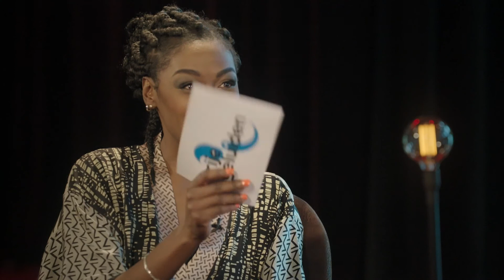YoungVips 2018: Kika Sprangers & Sebastiaan van Bavel (Giovanca interview @TivoliVredenburg Utrecht)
Young VIPs tour 2018: Jong jazztalent in de schijnwerpers zetten en ze concertervaring laten opdoen; dat is het idee achter the YoungVips. De uitverkorenen van dit jaar zijn: saxofoniste Kika Sprangers en pianist Sebastiaan van Bavel. Giovanca legt beiden een aantal stellingen voor.

Broadcast march 25th 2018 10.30 a.m. (GMT +1)
This video was recorded in TivoliVredenburg for VPRO Vrije Geluiden: music program made by the Dutch public broadcast organization VPRO